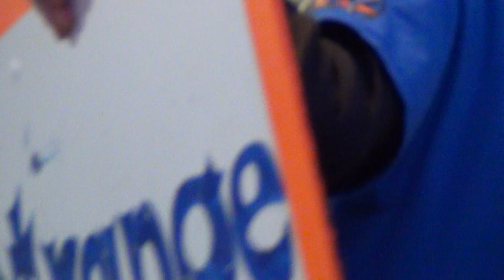21 Newfane High School The Circuit Strompers team 378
Newfane High School The Circuit Strompers team 378